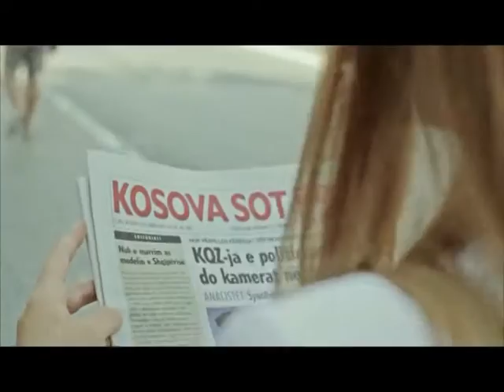Kosova Sot 12 12 2016